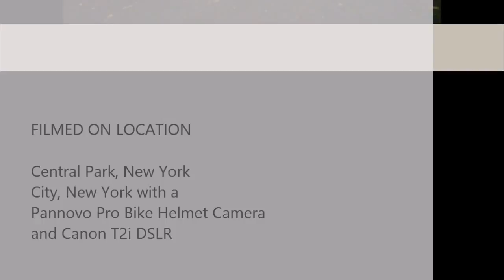[qudos] Action Light Test 1 - Longboarding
Pedro Hernandez and Stephanie Balbuena utilize Knog's [qudos] Action light from point-of-view angles on a GoPro type camera to show how well it can light each other as they longboard in Central Park. Additional footage includes the [qudos] light on a Canon T2i to sow them skating past or using the [qudos].